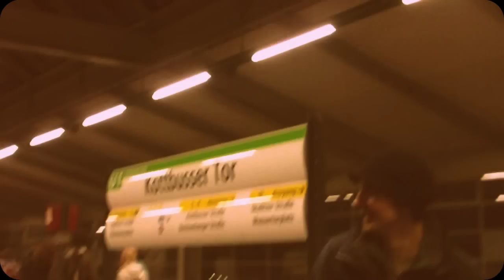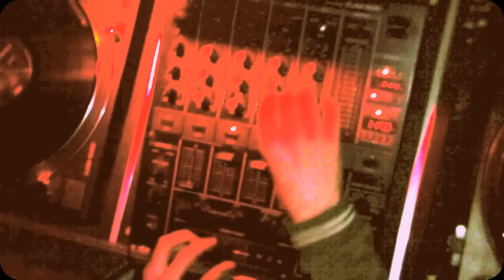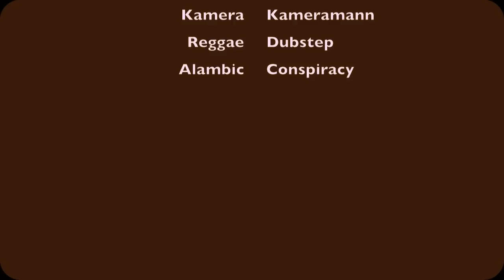Phil im Lauschangriff Berlin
insemix